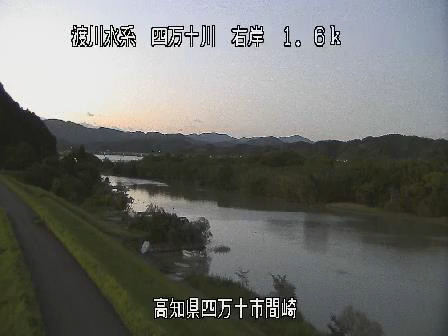四万十川 間崎 ライブカメラ (2021/09/18) 定点観測 Shimanto River Live Camera